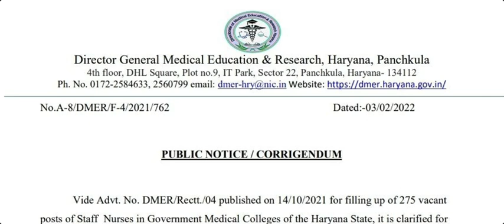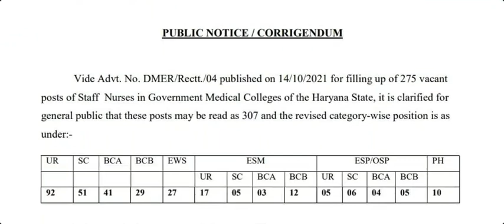Haryana Staff Nurse की Vacancy/पदों मे हुई बढ़ोतरी DMER ने जारी किए आदेश/ऑर्डर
Haryana के युवाओ के रोज़गार के लिए हरियाणा सरकार सदैव तत्पर : Manohar Lal khattar

Haryana Panchayati Raj Election News/Update|| हरियाणा में कब होंगे पंचायत चुनाव ??

Haryana Police के बाद अब ALM भर्ती मे धांधली के आरोपी पकड़े!!

Haryana Police Mphw Female Status Nurse & PTI भर्ती मे 10 से 15 लाख मे धांधली!!

Hssc Pending Result Good News !! अगला नंबर किसका | Haryana Police | Staff Nurse | VLDA | OTA | HAP

hssc
hssc news
hssc update
hssc Result
hssc breaking
haryana police